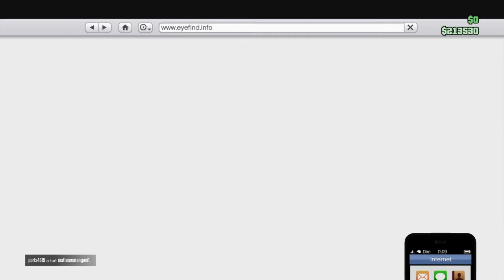J ai l arène (partie 2)